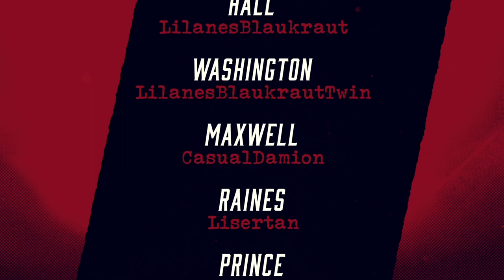GTA ROLEPLAY #111 Joseph Napier und Joe Pacino | LuckyV.de